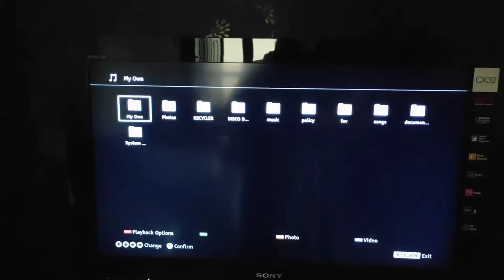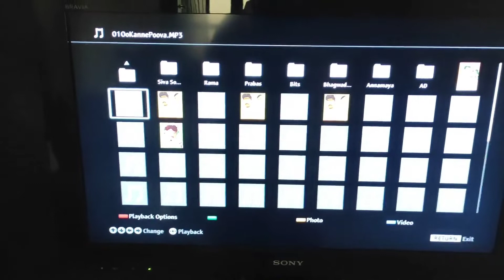5ఏ నిమిషాల్లో వెన్న ఇలా చేసేయండి | పేరు నెయ్యి ఘుమఘుమలు | DIML VLOG| MDSR Diaries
5ఏ నిమిషాల్లో వెన్న ఇలా చేసేయండి.పేరు నెయ్యి ఘుమఘుమలు